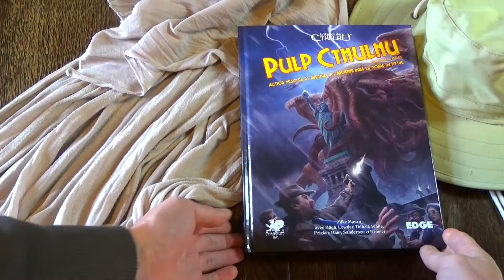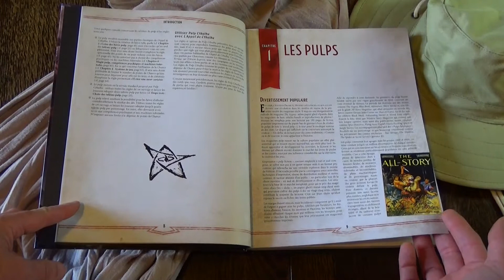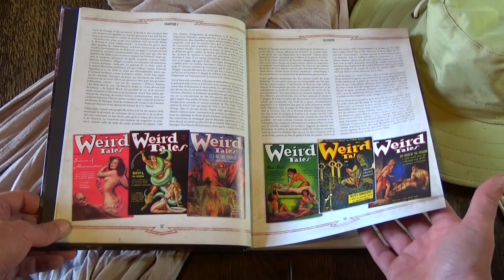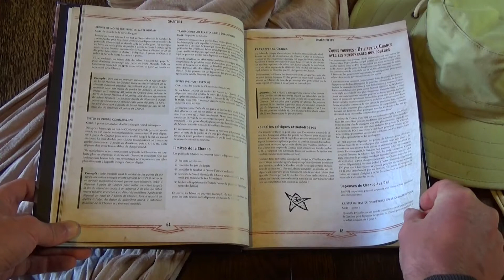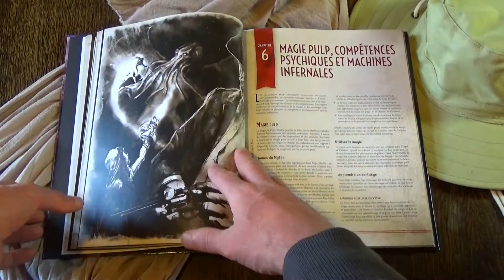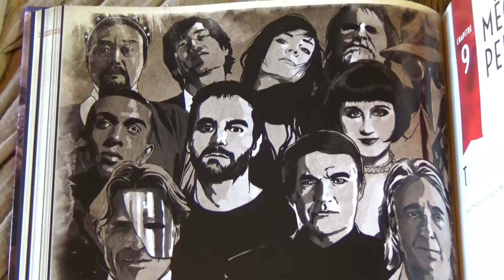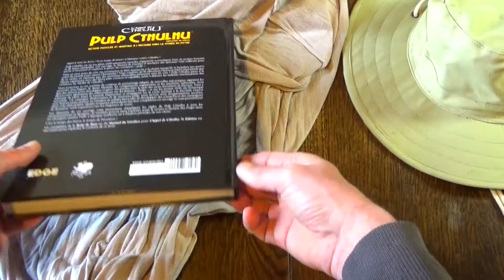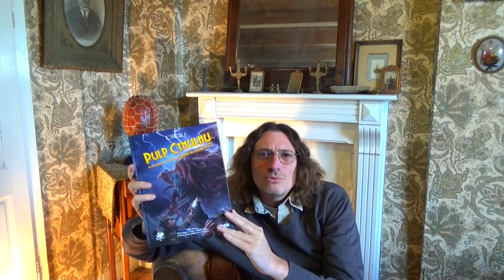JDR Pulp Cthulhu, Jouez avec force et Fracas ! Il est temps de défier les anciens !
Vous pensiez finir votre carrière dans un asile psychiatrique ? Vos investigateurs n'ont aucune issue hors la folie ou la mort ? Florent nous livre son avis sur Pulp Cthulhu, une autre manière de jouer ?
Il est temps enfin de défier les anciens !
Pulp Cthulhu est un supplément pour le jeu de rôle l'appel de Cthulhu édité par Edge et Chaosium.